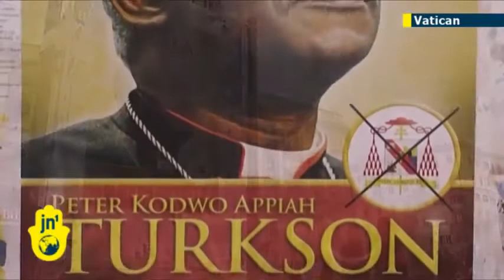Papal campaign poster first ever Papal election poster appears in race to replace Pope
For the election of the Pope of the Coptic Orthodox Church of Alexandria, see Pope of the Coptic Orthodox Church of Alexandria#Patriarchal elections.
Papal conclave, 2005
- Papal conclave, October 1978
- 1903
- 1492
Pope Conclave Change? Vatican Raises Possibility Of Early March ...
Pope Conclave Change? Vatican Raises Possibility Of Early March Election. By NICOLE WINFIELD 02/16/13 05:06 PM ET EST AP. reddit stumble · Share on ...
Pope election could start March 10th - The Irish Times - Sat, Feb 16 ...
16/02/2013 -- The Vatican said today that the conclave to choose the successor to Pope Benedict could start before March 15th if enough cardinals are in ...
BBC News - Conclave: How cardinals elect a Pope
21/02/2013 -- During the time between the Pope's resignation and the election of his successor, the college of cardinals will govern the Church, headed by ...
Election of new Pope could come sooner than expected if enough ...
16/02/2013 -- Under Vatican rules, there is always a 15-20 day waiting period before Cardinals vote in a conclave after the papacy becomes vacant. But the ...
Smoke Signals: Electing a New Pope
"There was a woman elected Pope! Nobody knew Papessa Giovanna was a woman till she gave birth during a procession. Since then all would-be popes have ...
The political science of papal elections

Dylan Matthews

de Dylan Matthews
- em 1.370 círculos do Google+ - Mais por Dylan Matthews
11/02/2013 -- Pope Benedict XVI has altered the majoritarian voting rules that got him elected in the first place. (Rodrigo Arangua — Agent France-Presse, ...
New Pope Election Could Start Before March 15 - CNBC.com
16/02/2013 -- The choice of Pope Benedict's successor could give the Roman Catholic Church a new leader by mid March, the Vatican said.
Conclave to elect Pope rich in ritual - World - The Boston Globe
17/02/2013 -- He was by Cardinal Joseph Ratzinger's side minutes after the election when the new pope uttered the words ''I accept'' — officially launching ...
Pope Election - Papal Conclave - New Pope 2013
Pope Election -- Papal Conclave- New Pope - Papal Election March 2013, information, news and updates from the Vatican in Rome.